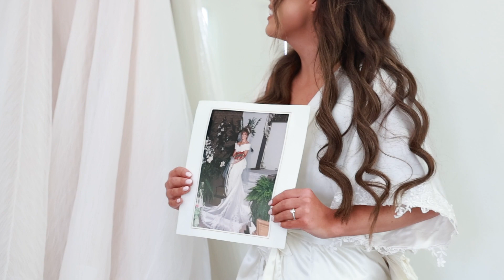Daniel & Lexi 12/9/23